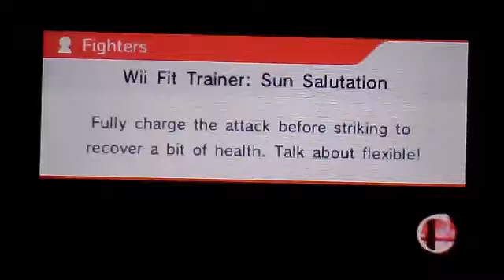OLD! Super Smash Bros 3DS online friends battle part 20 |Final of SSB3DS friend battles